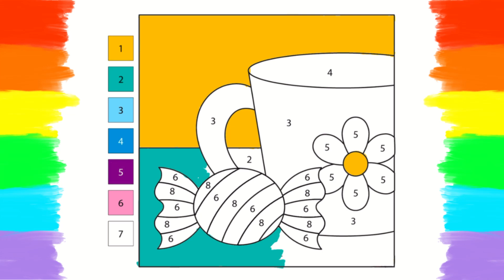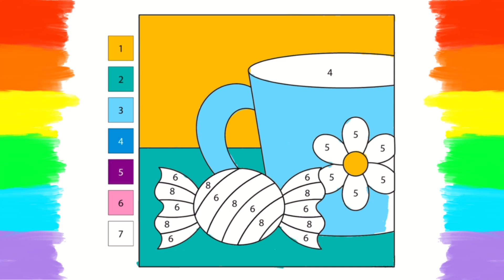How to Draw and Color Candy and Mug丨 Coloring Page 🎨🍬☕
How to Draw and Color Candy and Mug 🎨🍬☕